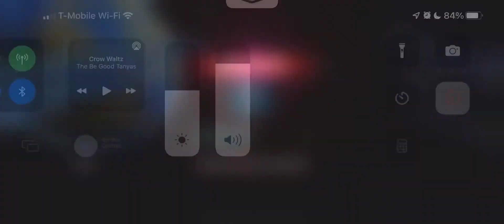GAC: HomeOne into Mal *fail*